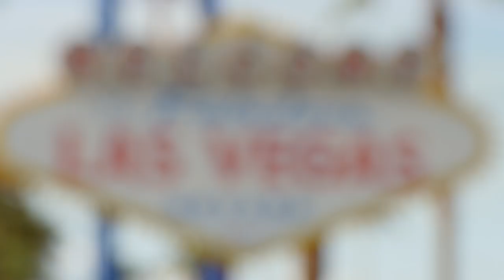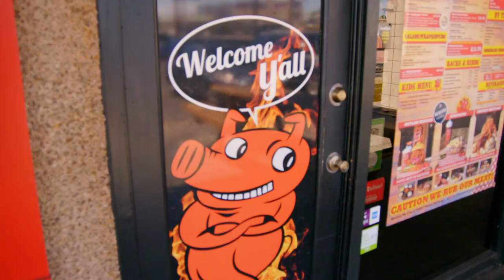Bellator 183: IN FOCUS | Roy Nelson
Take a trip to Roy "Big Country" Nelson's hometown of Las Vegas, as he prepares for his Bellator debut on Saturday, September 23rd at the SAP Center in San Jose!